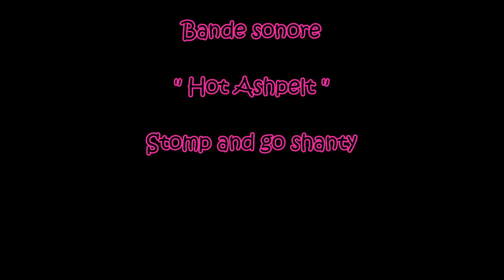Go shanty - country river saone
Démo du club, lors du Forum des Associations " 1.2.3 Mâcon ", au parc des expositions, les 4 et 5 septembre 2021